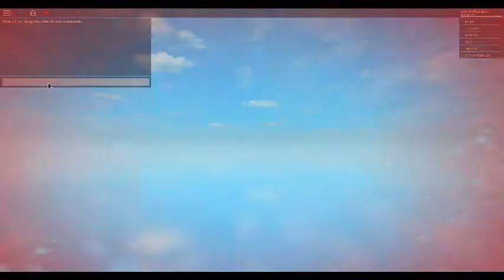Random pt2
Like if chu want more im gunna do more anyway yeeeeeeeeeeeeeeeeeeeee